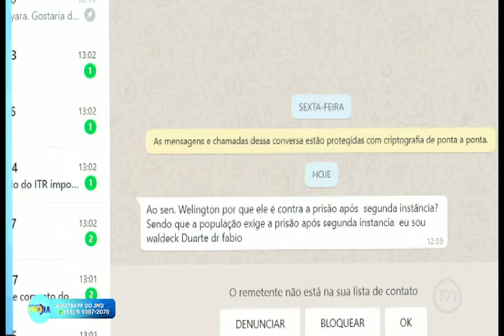JMD ENTREVISTA COM WELLINGTON FAGUNDES senador PL 02 12 2019